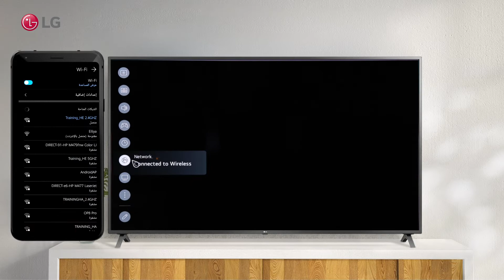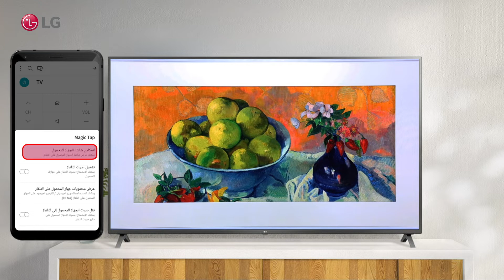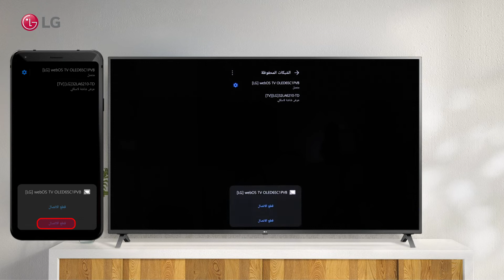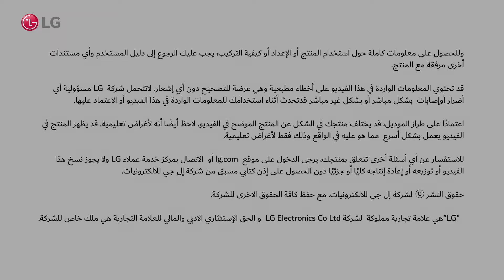LG WebOS TV 6.0 - اتصال الهاتف المحمول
يمكن الوصول إلى تلفاز WebOS من خلال هاتفك
شاهد هذا الفيديو للتعرف على كيفية توصيل هاتفك بتلفاز LG Smart عن طريق تثبيت تطبيق  Thin-Q
قم بتنزيل تطبيق ThinQ من متجر Google Play  أو App Store
قم بتوصيل جهازك الذكي و التلفاز بنفس شبكة الواي.
قم بتسجيل الدخول أو التسجيل باستخدام تطبيق LG ThinQ على جهازك الذكي
اتبع الخطوات.
لإضافة أو توصيل هاتفك بالتلفاز انقر فوق علامة زائد +
تأكد من تشغيل التلفاز
سيظهر اسم التلفاز عندما تضغط على زر البحث القريب في تطبيق  ThinQ
انقر فوق اسم التلفاز للاتصال.
بمجرد النقر على إسم تلفازك أدخل الرقم المعروض على شاشة التلفاز  في تطبيق LG ThinQ.
اضغط على "التالي" للمتابعة
ارجع إلى شاشتك الرئيسية بالضغط على زر التخطي ثم الانتقال إلى أزرار الصفحة الرئيسية
كبديل لاستخدام جهاز الريموت كنترول، يمكنك ببساطة التحكم في التلفاز باستخدام الأوامر الصوتية للتحكم في القنوات و مستوى الصوت و ما إلى ذلك.
لها نفس وظائف مؤشر الماجيك ريموت و أزرار الأسهم

لمشاهدة شاشة الجهاز المحمول على التلفاز
باستخدام أيقونة مشاركة الشاشة في الأعلى انقر على أيقونة مشاركة الشاشة في الأعلى
وحدد انعكاس شاشة الهاتف
بعد ذلك انقر فوق اسم التلفاز المعروض على شاشتك.
لقبول طلب مشاركة شاشة الأندرويد، انقر على القبول من تلفازك.
ستتمكن الآن من رؤية الشاشة المشتركة عبر التلفاز.
انقر فوق زر التكبير الموجود على شاشة التلفزيون لتكبير الشاشة أو تغييرها إلى ملء الشاشة باستخدام جهاز الماجيك ريموت
لبدء تشغيل الصوت من جهازك الذكي من خلال سماعات التلفاز
حدد خيار لوحة معلومات المنزل " Home Dashboard " على ريموت الكنترول و قم بتوصيل هاتفك بالتلفاز عبر البلوتوث
قم بتشغيل Bluetooth Audio Playback  من الهاتف المحمول.
حدد التلفاز من قائمة الأجهزة في إعدادات البلوتوث الخاصة بالجهاز الذكي.
وسيتم توصيله بجهازك الذكي
 شكراً لمشاهدتك هذا الفيديو